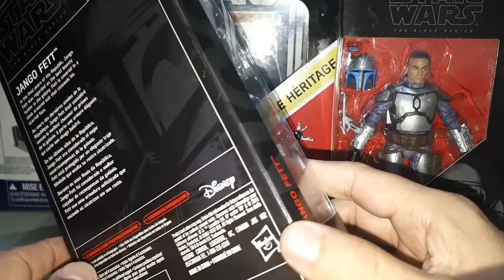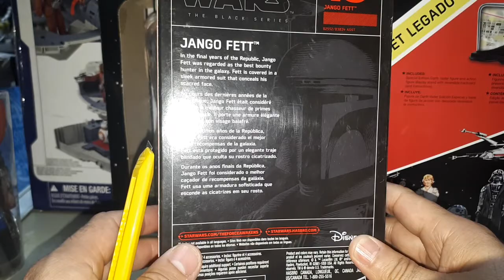JANGO FETT BLACK SERIES "" AL MEJOR CAZADOR TAMBIÉN SE LE VA LA LIEBRE""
Revicion de la figura de este mandaloriano, o no, ya no se,, pero muy buena figura y corrigieron detalles  de figuras anteriores!!!